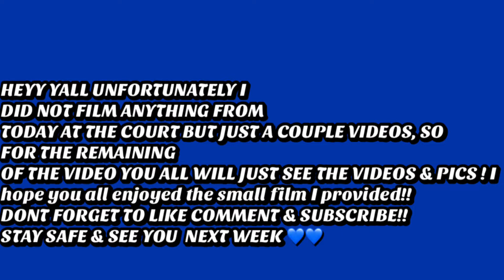GRWM TO TAKE INSTAGRAM PICTURES 📸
Since the last grwm done a good job with the views & interaction I decided to make another one since you all love that one but instead of a holiday grwm I am doing a grwm to Instagram pictures . 📸🥰 If you all want to see all the behind the scenes make sure you follow my main page @achanelrenee & like the pics I took & also comment  I will follow you all back & return back the love .. I’m the most active on there as well more then any other social media platform so let’s chat & be new friends 💙 feel free to comment down below ⬇️ your favorite part about the video or anything relating to it to show your interaction & engagement .. I would surely & greatly appreciate it if you all can comment so I know you supported 😘 Thank you all & be safe. I haven’t took any Instagram pictures since my bday so it was definitely time for another one 😂 Stay tuned for more grwm’s in the future because I will most definitely be out even more often now that summer break is here & It’ also good to show from going to a bummy girl to a bad b !🙃 Please don’t hesitate to contact me on my YouTube page @Diorrr TV if you want to give me some videos ideas and I’ll be glad to , I want to make sure all my subscribers enjoys my content and get what they deserve ! THANK YOU SO MUCH DIORRR GANG 😇

Also feel free to check out my past grwm’s I’ve done on my channel ⬇️

     *WATCH IN 1080 or 720p* 💞

PAGE @achanelrenee so you can see my life outside of YouTube & so we can become YouTube friends! 🥰

What is my channel Diorrr Tv about? It’s about a variety of everything .. vlogs , tutorials , hauls , advice & many more !! It’s nothing but positive vibes on my channel . ❤️

FAQ:
Your Name: Aniyah
Your age : 19  🥳🥳
Birthday:04/10/02 Aries ♈️
Where are you from : Dmv
Are you still in school : Nope class of 2020!
What made you want to do YouTube : I always loved looking a my favorite big youtubers and it always seemed fun to do also I’m very good at my editing skills and I am great social media influencer so I wanted to spread love 💗

Advice I’ll give to people wanting to do a YouTube : Just go for it ! Never doubt yourself 🥰

Feel free to Continue to comment down below other video ideas that you want to see me do for the year 2021 and I’ll be more then happy to do them 😘 Also if you want to trade playlist feel free to dm me on my Instagram promotion page to get our watch hours up 💯

THANK YOU SOO MUCH FOR over 1,000 subscribers and almost 50,000 views . MY GOALS IS 5K by the end of this year and maybe 200,000 views 😉  I really appreciate it from the bottom of my heart this is only the beginning of my success 🥳 !

ALL SUPPORTERS & YOUTUBERS MAKE SURE YOU FOLLOW MY PROMOTION PAGE , FEEL FREE TO SEND ALL YOUR LATEST VIDEOS SO I CAN WATCH AND SHOW LOVE BY LIKING AND COMMENTING UNDER IT , HERE IS THE LINK ! 👇🏾

Want a chance to get a shoutout ? No problem here are the three rules ‼️
1️⃣. SEND ME A SCREENSHOT OF YOUR POST NOTIFICATIONS ON FOR MY CHANNEL
2️⃣. SEND A SCREENSHOT OF MY 3 RECENT VIDEOS TO PROVE THAT YOU HAVE LIKED IT , IF YOU ARE CONFUSED MAKE SURE YOU GIVE THIS VIDEO A THUMBS UP AND ALSO MY LAST TWO RECENT VIDEOS!! ❤️

3️⃣. MAKE SURE YOUR FOLLOWING BOTH THE PROMOTION PAGE AND MY MAIN INSTAGRAM PAGE

ONCE YOU HAVE COMPLETED ALL THOSE STEPS SEND ME ALL THE PROOF ON MY PROMOTION PAGE &  I WILL BE MORE THEN HAPPY TO SHOUT YOU OUT 🥰 THANK YOU & CONTINUE TO BE GREAT LUVS !

Hey y’all Welcome or Welcome Back to my Channel 💞 If your not already subscribed to me , make sure you subscribe & click that notification bell 🔔 so you can can be notified when I post another banger video ‼️

Thank you soo much for all the love & support you guys are giving me I am nothing but grateful I will continue to grow further & further from here on out ✨ God bless beauties ! ✨

Tags Included in the video 🏷 ~ ootd, fashionmodel,socialmedia, howtostylenikesocks, outfit